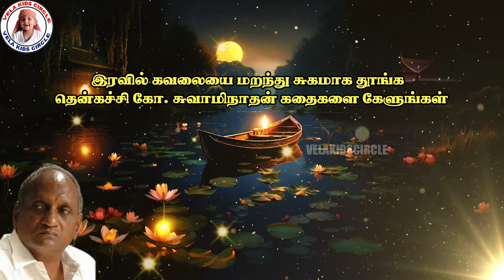இரவில் கவலையை மறந்து சுகமாக தூங்க தென்கச்சி கோ. சுவாமிநாதன் கதைகளை கேளுங்கள் THENKACHIKO SWAMINATHAN